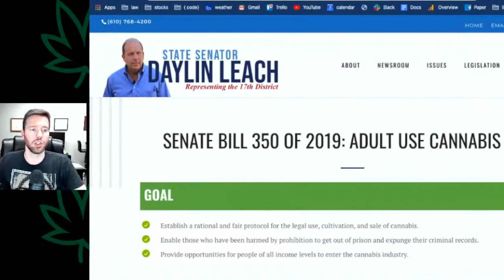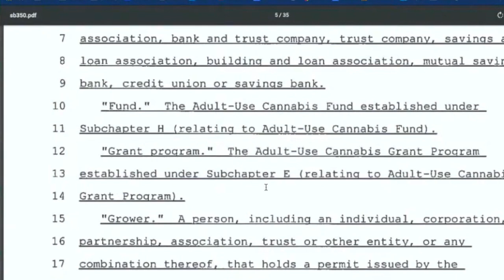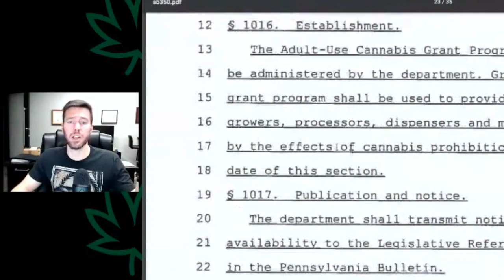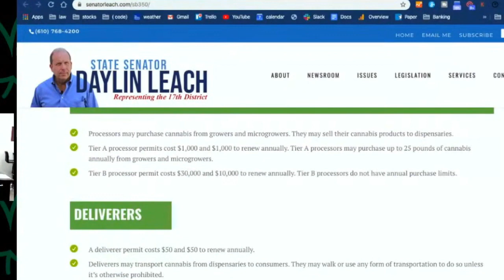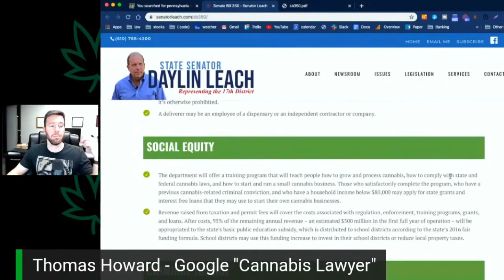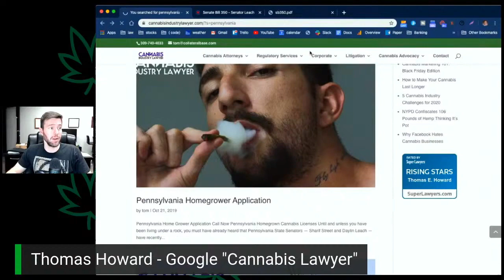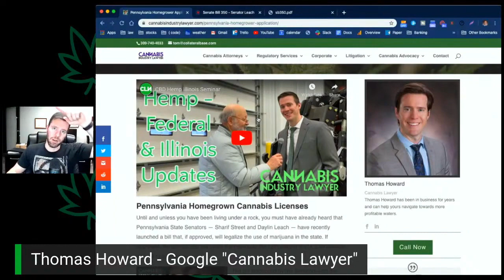Pennsylvania Adult Use Cannabis Laws - SB 350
Pennsylvania Senate Bill 350 seeks to legalize cannabis for adult use. We break down aspects of the law and provide guidance for how to go about applying for cannabis licenses in the state of Pennsylvania.

Read more about Pennsylvania Cannabis Laws, Pennsylvania Grower Applications, Pennsylvania Home Grow Applications, or Pennsylvania Cannabis Processor Applications by searching “Pennsylvania Cannabis” on our website "Cannabis Industry Lawyer"!